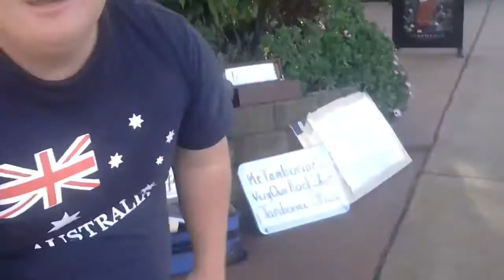MOUNT TAMBOURINE STANLEY ROSENBERG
BECOME FAMOUS CELEBIRTY